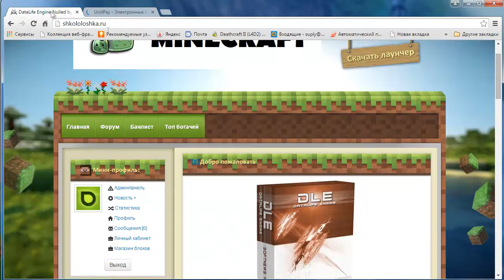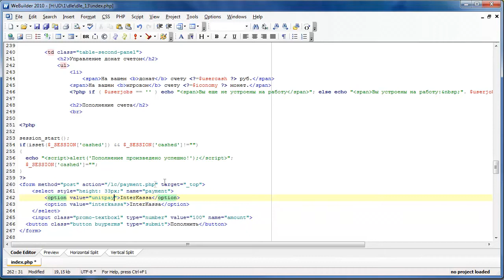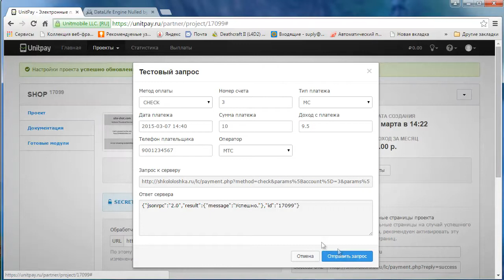Сайт под серверок Minecraft #13. Подключаем агрегатор UnitPay.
Пошаговая инструкция о том, как сделать свой сайт для небольшого проекта Minecraft, со всеми ссылками на необходимые материалы. Часть #13.
Хотели сайт для сервера minecraft, но сами не бум-бум, а знатоки дерут три шкуры?
Тогда эта серия роликов создана специально для вас!